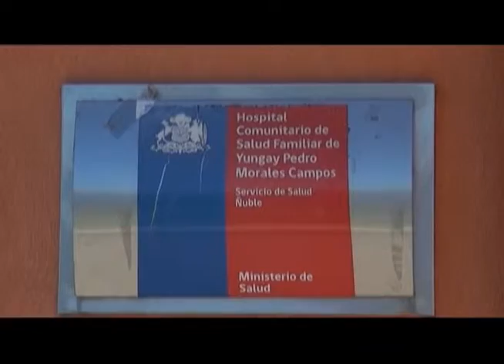Nuevo Director Hospital 060117